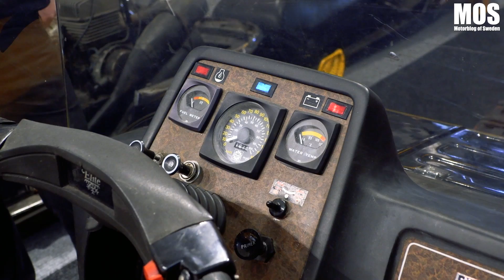MOS Hjulklippskalender Lucka 16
I årets upplaga av Hjulklippskalender håller vi till på Eliza snöskoterpark i Umeå. Ett skotermuseum med fantastiska maskiner och tillbehör där intressanta och spännande gäster dyker upp alla dagar fram till julafton.